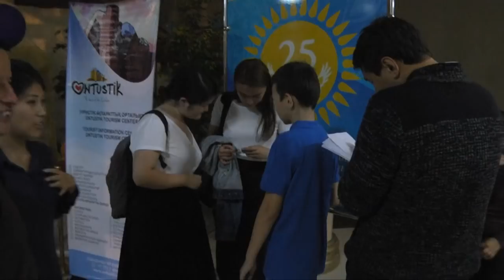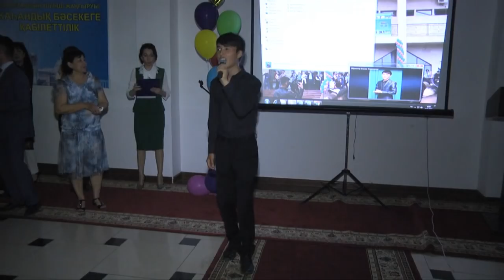Как шымкентцы провели ночь в музее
В Южно-Казахстанском областном историко-краеведческом музее прошла акция "Ночь в музее". В темноте, при свечах, посетителям провели необычную экскурсию и несколько развлекательных игр. Мероприятие приурочили к Международному дню музеев, который 18 мая отмечается во всем мире c 1977 года.